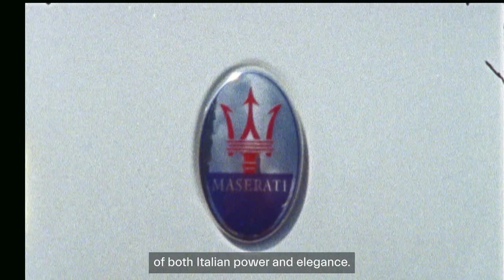Maserati Corse - RACE BEYOND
Some aim for the finish line.
For us it’s just the warm up.
Racing is imprinted in our soul and marked by the Trident
Our racers: Tipo Folgore - Project24 - GT2
Join the Maserati Corse world 🔱

Follow @maseraticorse on instagram and twitter.